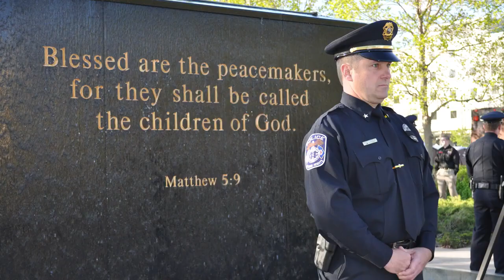Maplewood Chief Scott Nadeau June 2021